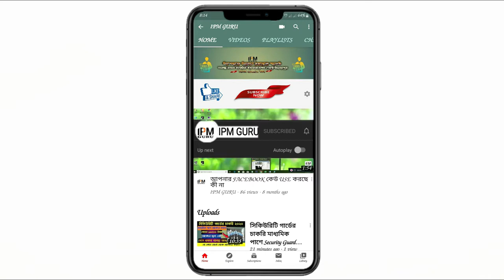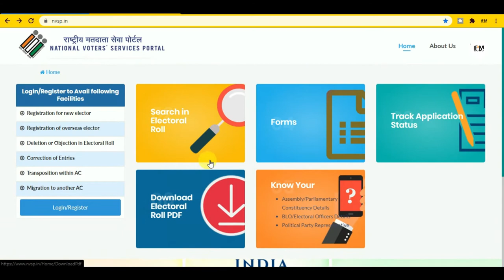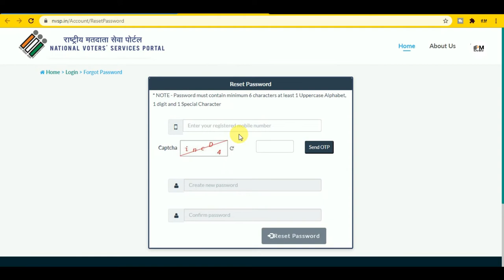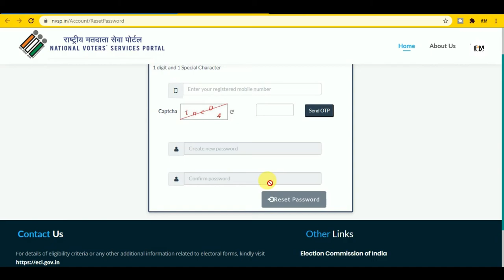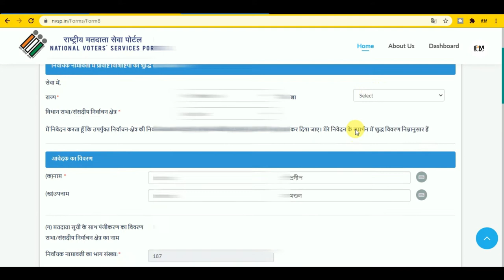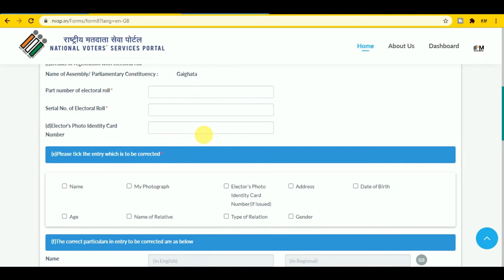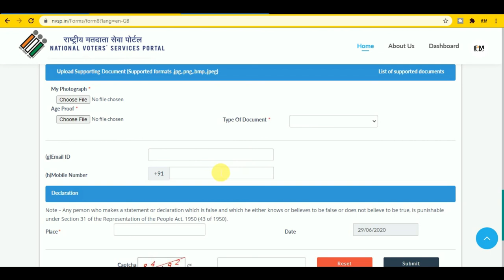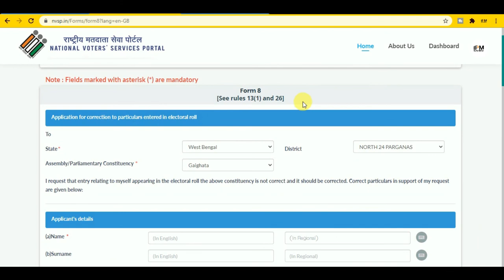ভোটার কার্ডের কাজ আবার শুরু হল।।যাদের লিস্টে নাম এসেছে তারাই করুন।How to Apply Online NVSP